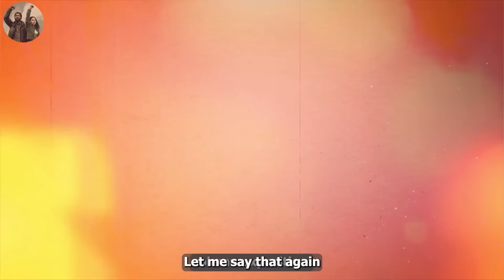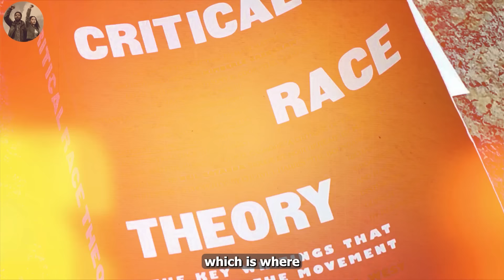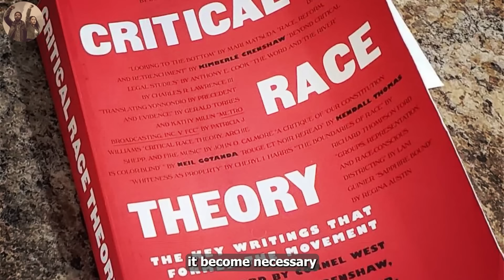EXPOSING THE TRUTH: U.S.A. System Designed AGAINST Blacks - Tim Wise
👉 Tired of spending hours crafting engaging video scripts? Wish creating quality content was quicker and easier? 🤝 We need your support! Please consider buying us a coffee to help sustain and grow our content. Your contribution directly fuels our work, and motivates us to deliver high-quality content 🙏